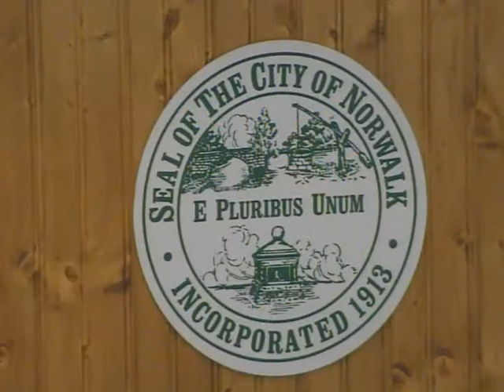Council Meeting March 26, 2019